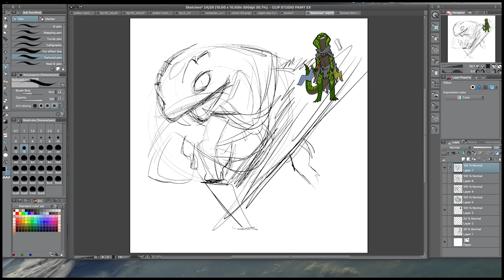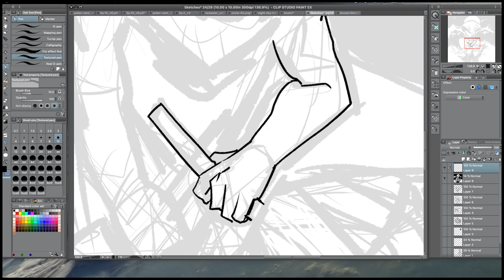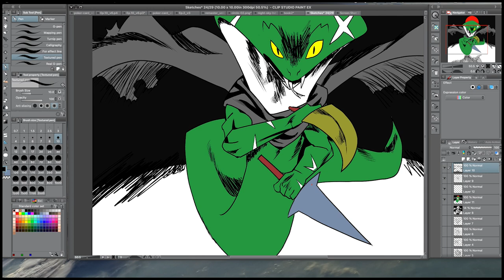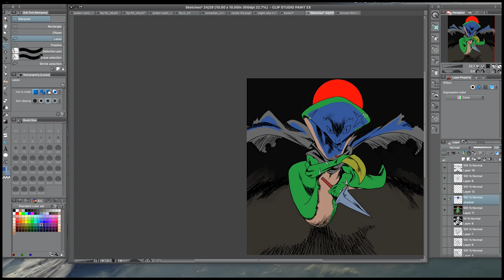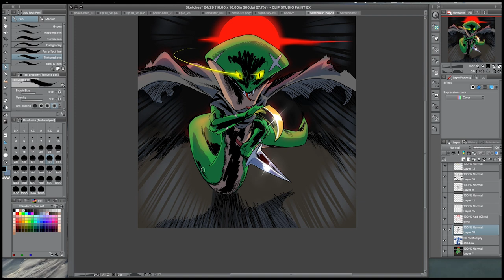Ask an artist: Digital or Traditional?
Another ask artist video, asks if I prefer digital or traditional art. the real answer is that it depends on context, but I'll let you watch the video and see what I mean.